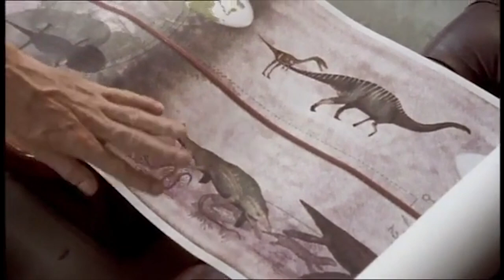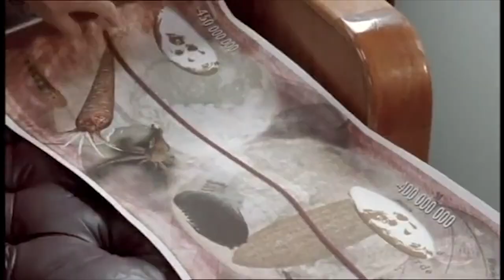Sea Monsters Review - Walking With Dinosaurs Spin Off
Sea Monsters a Walking With Dinosaurs special is the most entertaining and most informative prehistoric program ever. Its the definition of perfection